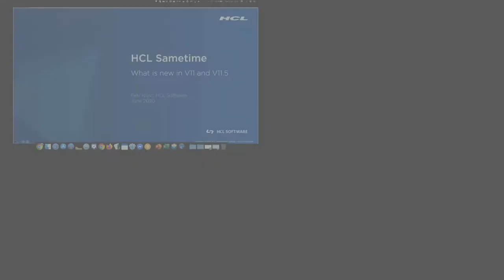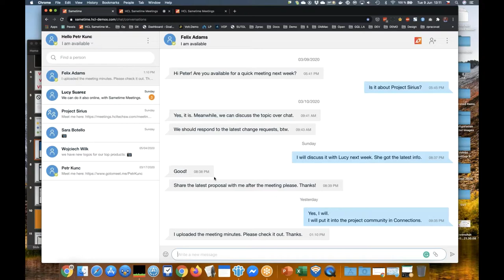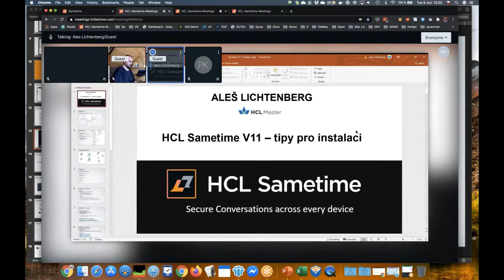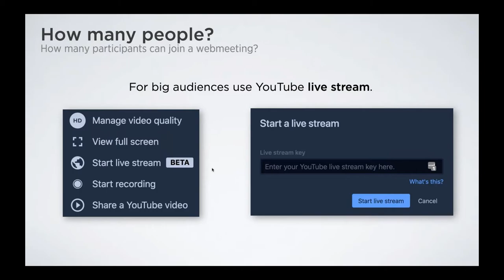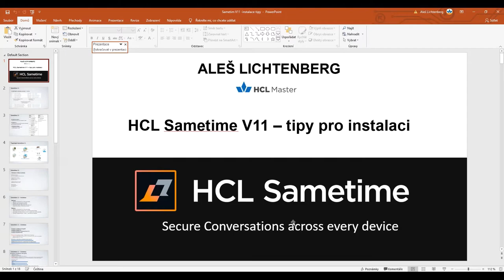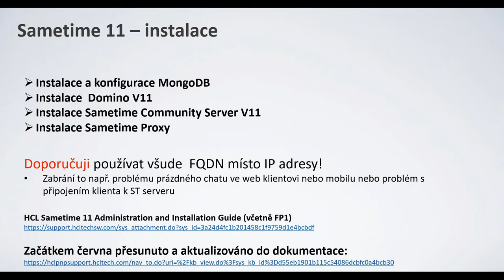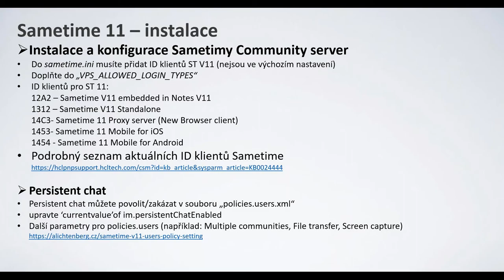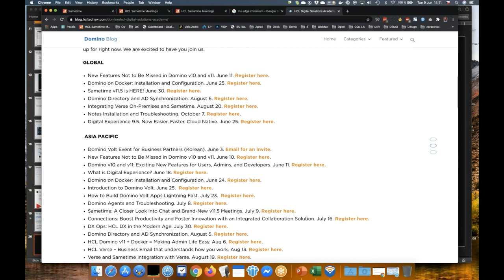DS Academy: HCL Sametime – A New Experience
Záznam virtuálního semináře ze dne 9. června 2020. Shrnutí novinek, které přinesl HCL Sametime v posledních měsících. Předstvení připravovaného modulu Meetings. Živé ukázky.